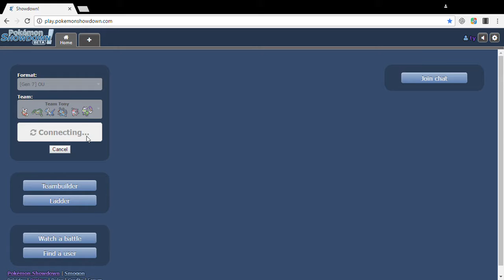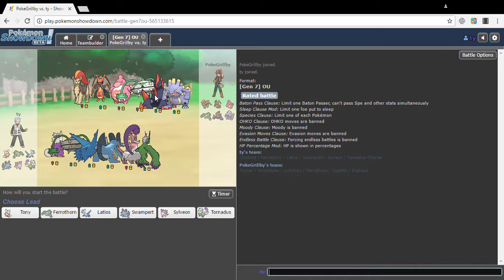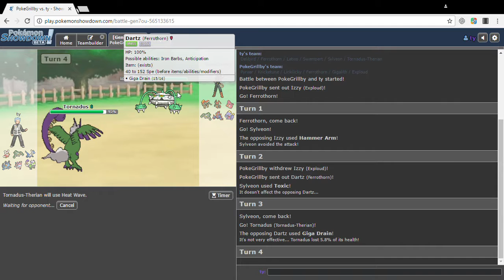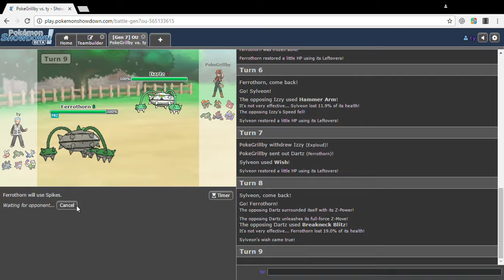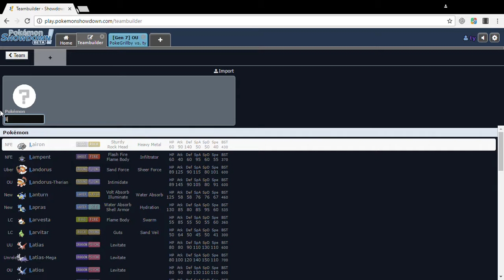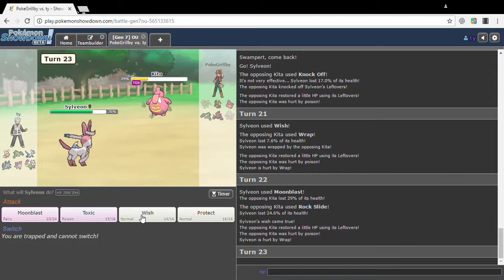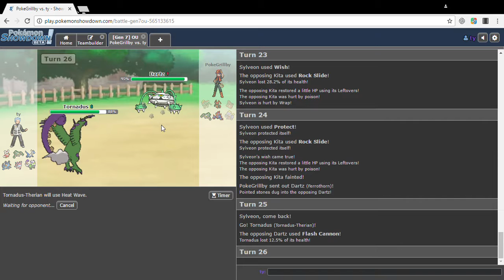The Tony Session #1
TONY IF YOUR WATCHING THIS THING IS TRASH